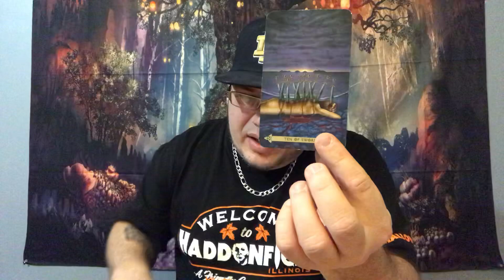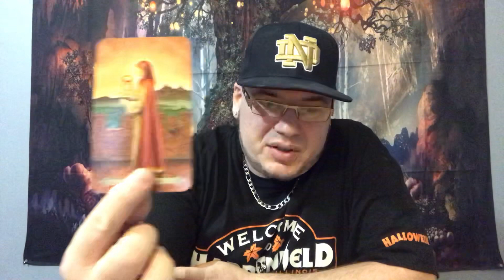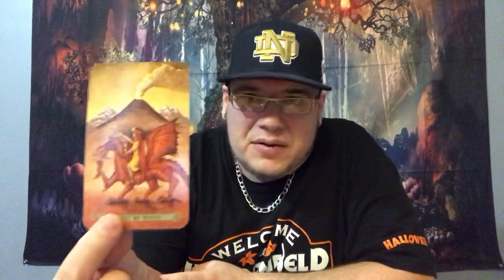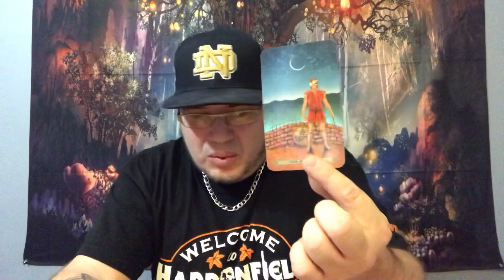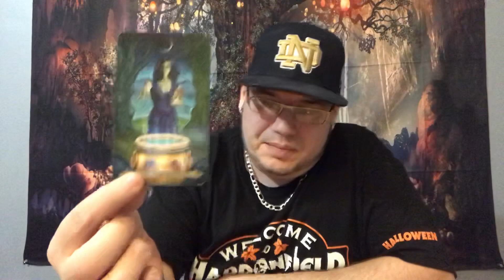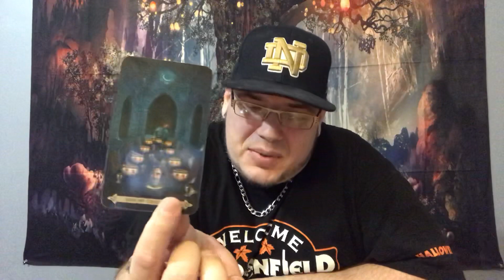Aries ♈️ “Not giving up”🔥🔥January 2020 Tarot reading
Junior Albert
Sussex N.B
Canada
E4E 1V0